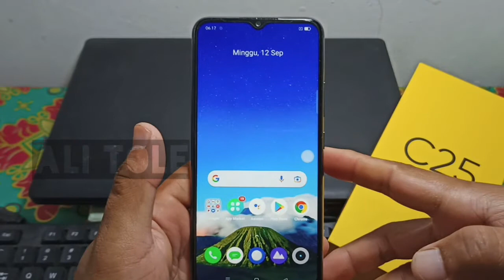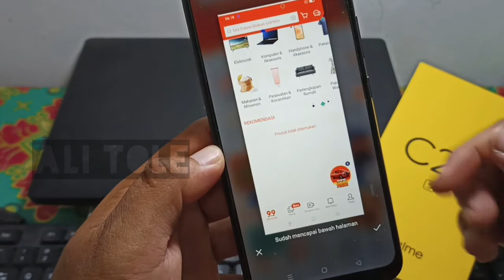Cara screenshot panjang hp Realme c25 s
Bagaimana cara screenshot panjang hp Realme c25 s ? Bagi anda yang belum tau cara mengaktifkan screenshot panjang di Realme c25 s bisa simak tutorial screenshot panjang Realme c25 s ini.